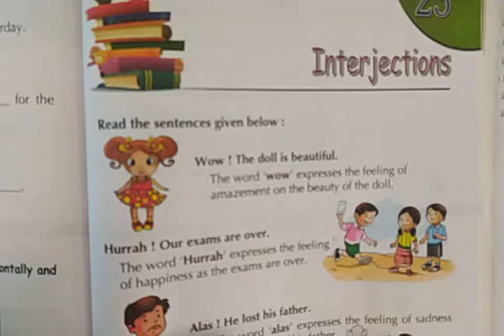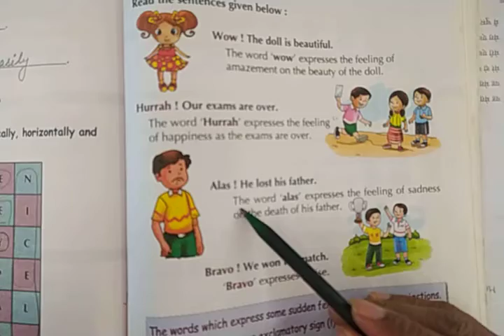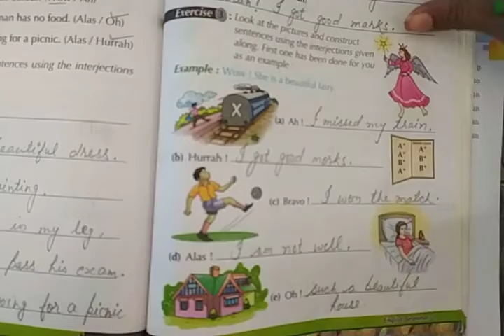English gr ch 23 reading and back ex